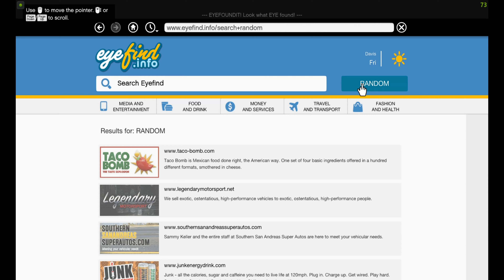Grand Theft Auto 5 Gameplay Walkthrough Part 20 - GTA 5 (PC 1080p 60FPS)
Grand Theft Auto V | Grand Theft Auto 5 | GTA V | 1080p 60fps gameplay | Ultra graphics | NaturalVision Evolved | NVE | GTA 5 Gameplay for PC 1080p 60fps / PC 1080p 60fps gameplay with mods and Ultra graphics.

PC SPECS:

Processor: AMD Ryzen 3 3100 Processor
Memory RAM: XPG D30 8*2GB DDR4 3000mhz
Graphics Card: GALAX GeForce® GTX 1660 Super (1-Click OC)
Motherboard: MSI B450 GAMING PLUS MAX ATX AM4
SSD: Crucial BX500 240GB 3D NAND SATA 2.5-inch SSD
Hard Drive : WD Blue 2.5" 1TB
Power Supply: Antec VP500PC 500 Watt
Case: Ant Esports ICE 200TG Cabinet
Screen: Samsung 24 Inch (60.96 cm) Full HD 1920 x 1080 (LS24R350FHWXXL, Black)